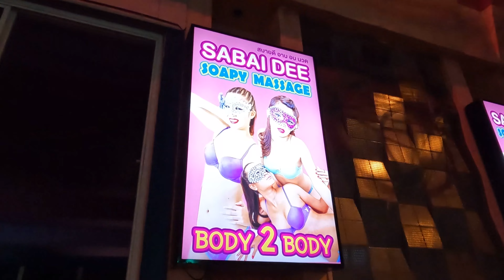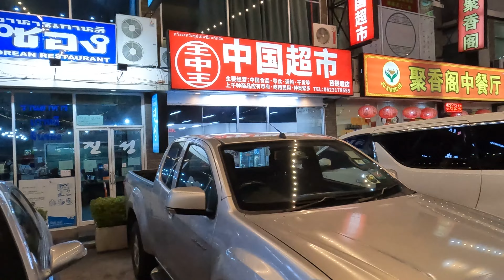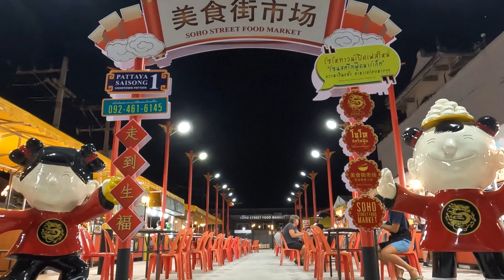🇹🇭 Second Road PATTAYA has changed [4k] Central Marina food carts, Korea Town, Soho Town, Honey spa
Pattaya, Thailand walk along Second (2nd) Road. Korea Town, Japan Town, Soho Street Food Market aka Chinatown. The food carts outside Central Marina. Terminal 21.